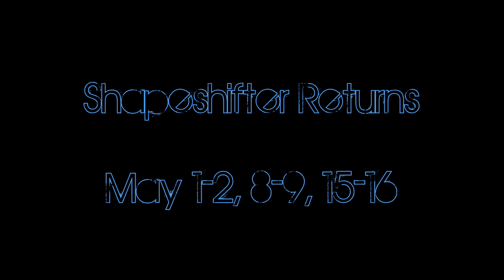Shapeshifter Returns Trailer: "The Shaman"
The Shaman casts her spell, beginning May 1st, 2015... SHAPESHIFTER RETURNS! May 1-2, 8-9, 15-16, at Way 2 Much Entertainment, Los Angeles, CA. Tix & Info